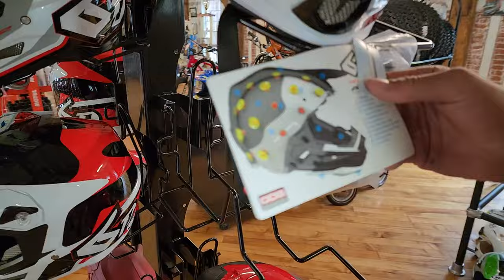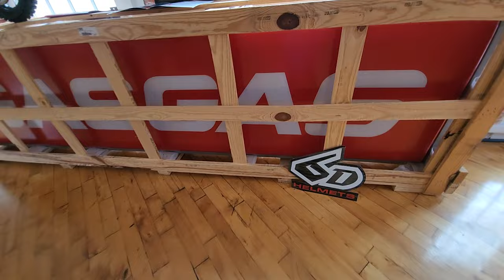SMASHED 6D SAVES GRADY HALL J-DAY CHAMPIONSHIP LEADER IN MASSIVE CRASH, WALKS AWAY UNSCATHED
Facebook.com/KaplanCycles & Facebook.com/NewEnglandMotorcycleMuseum

MAIL:
Kaplan Cycles LLC
200 West Main St. STE 4